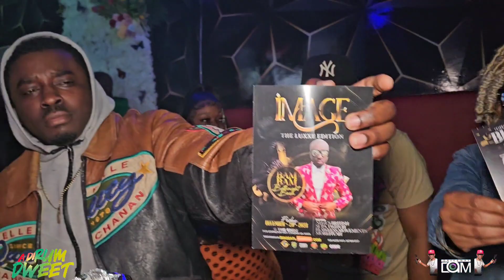A Rum Di Dweet Atlanta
Just a glimpse of the vybzzz inside Elegance last night! The people fulljoy themselves all night!!! Look out foe rge official recap to be dropped later ‼️🔥📽🎬